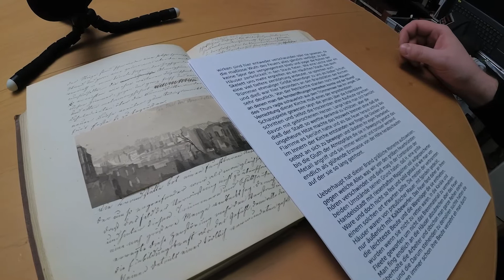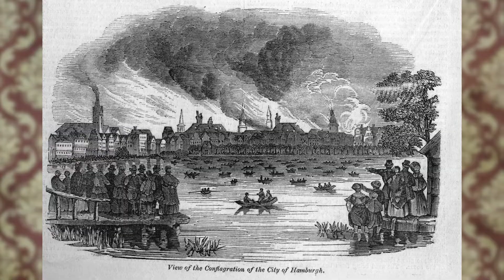Reisetagebuch 1843 | Der große Brand von Hamburg | massengeschmack.tv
Wer uns ein Bier ausgeben möchte, gerne über den Paypal-Account meines Geschäftspartners Sebastian Kuboth - VIELEN DANK!!!